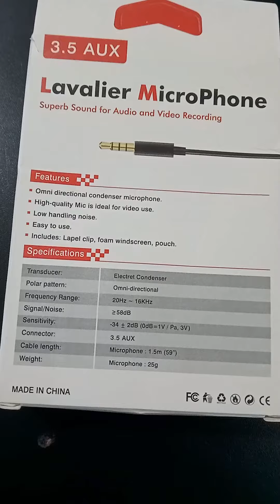Professional Lavalier Mic For Mobile Iphone, Ipad, Some Andriod Devices, Computer And Loudspeaker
Assalam O Alikum, Welcome to "Ateeq90VIDEO" YouTube Channel.
Fun video
work video
Islami video

 Professional Lavalier Mic For Mobile Iphone, Ipad, Some Andriod Devices, Computer And Loudspeaker  Microphone
Detail: 3.5Mm Jack, For Iphone, Ipad, Some Andriod Devices, Computer And Loudspeaker|High Sensitivity, High Dynamic, Wide Frequency Response|360°Rotary Clip Allows You To E
 Product Details:
  2. Wire: Pvc Wire ? 2.0 X 1.5 M 3
•  Interface: Standard Equipped With Gold-Plated 3.5Mm Straight Plugs 4. Microphone: -30Db ± 2Db
•   Professional Microphone For The Mobile Phone 5
•   Product Weight: About 30 G
•  Package Includes 1 X Professional Lavalier Microphone 3.5Mm - Q10 2 X Foam Windscreen 1 X Aux Cable 1 X 3.5Mm Adapter 1 X Pouch